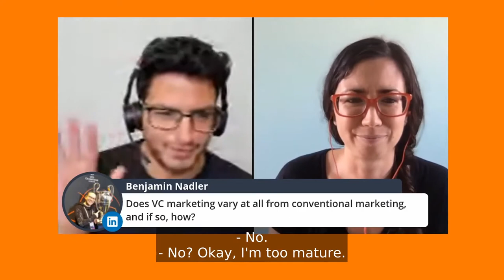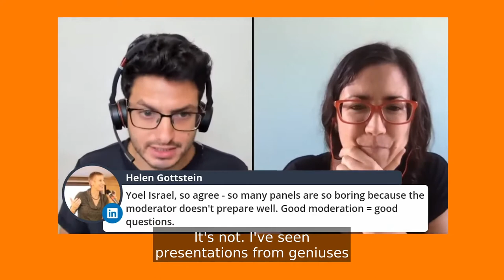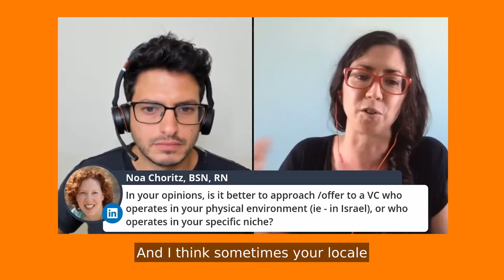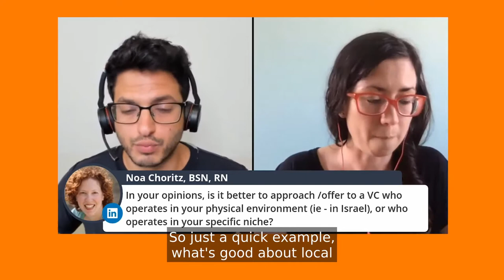How to target VC's and tech startups - Liz Cohen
Breaking through too VC's as a startup/provider can be incredibly hard.

They get...

👉 100's of cold emails

👉 Swarmed by startups at events

👉 More than enough in-mails on LinkedIn

So where do you even start with cutting through? 🤔

Well, you're in luck. because today we've got Liz Cohen on.

A.K.A. The VC marketing expert.

Here are just some of the things she covered:

➡️ What do VC's care about when it comes to marketing?

➡️ How you should be positioning yourself, if you're a service provider for VC's?

➡️ How to stand out to a VC as a startup with little-to-no experience.

Thank you for checking out this episode of my podcast!
I regularly post videos about LinkedIn, Marketing, B2B, and tech.
What would you like to learn more about in the LinkedIn and B2B genres? Your feedback means a lot.